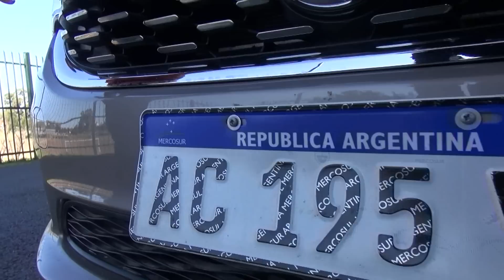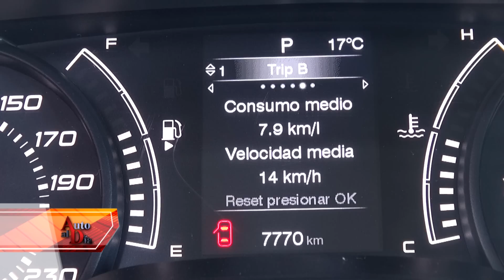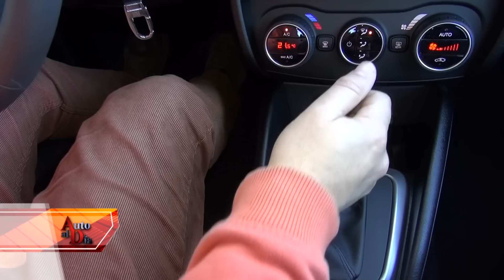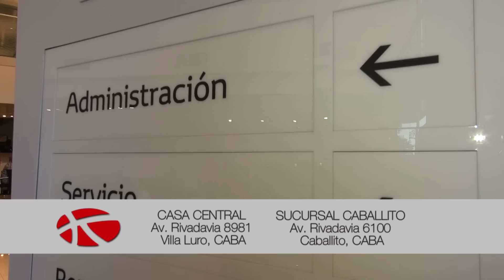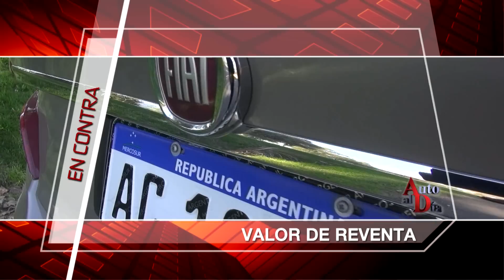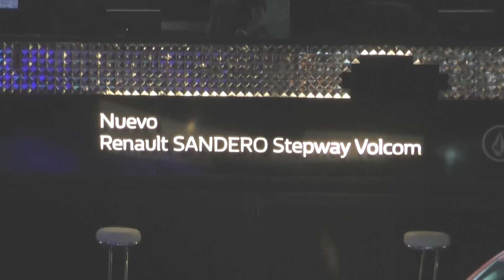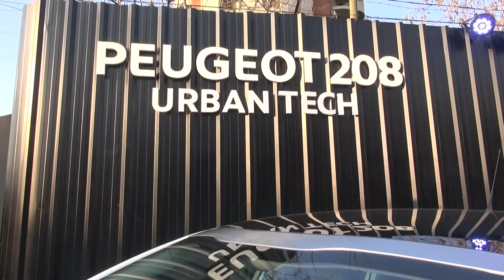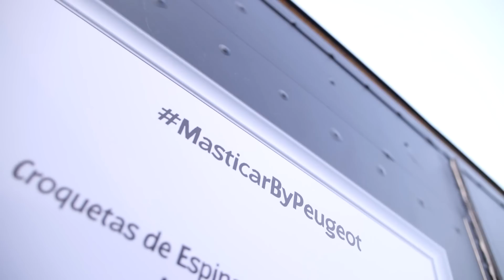FIAT TIPO EASY. TEST AUTO AL DÍA (22.9.18) SANDERO VOLCOM Y 208 URBAN TECH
Les ofrecemos el test al sedán Fiat Tipo, que llega importado de Turquía y las novedades de Sandero y 208 con series limitadas.